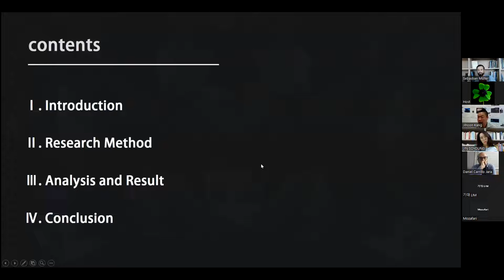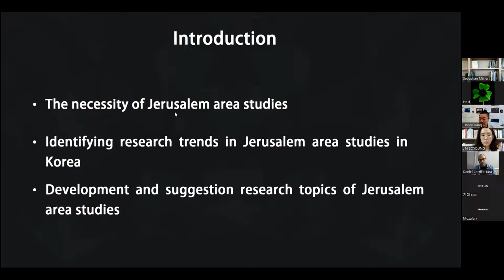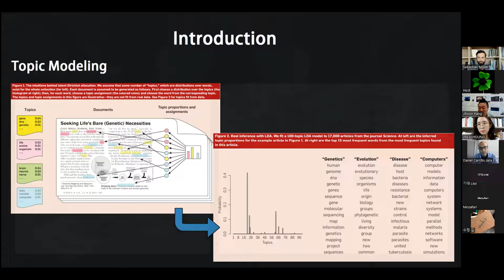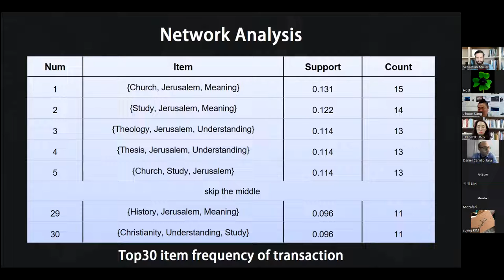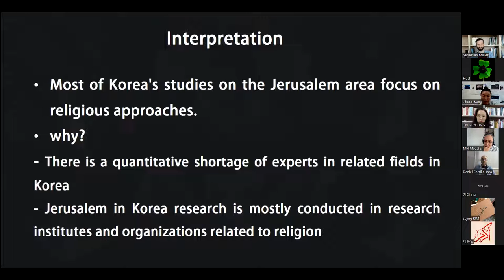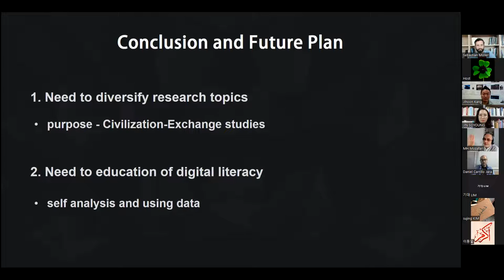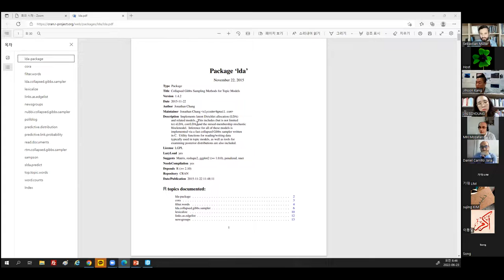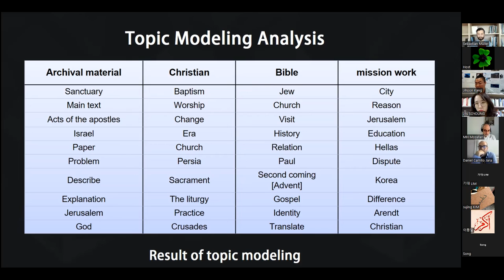Analysis of Jerusalem area studies trend in Korea based on Topic Modeling ...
DHD 1st International Colloquium

Analysis of Jerusalem area studies trend in Korea based on Topic Modeling :Jihoon Kang (Institute for Mediterranean Studies)